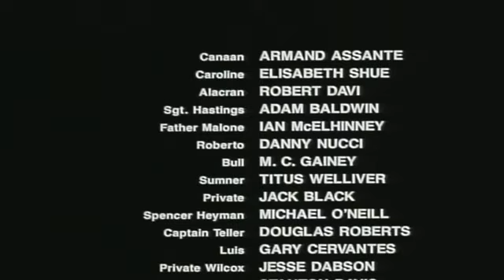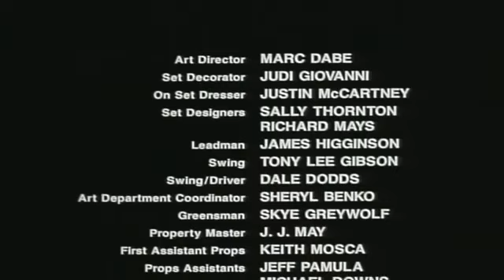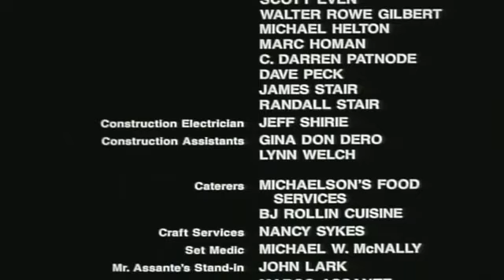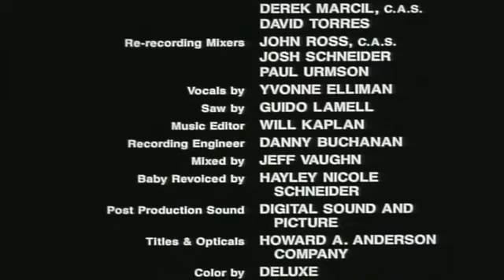o pistoleiro cego faroeste clássico